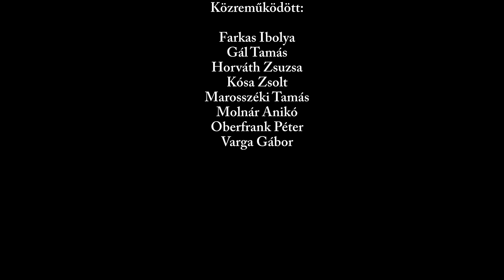Páholy karácsonyi különkiadás - Lélektől Lélekig 2. rész